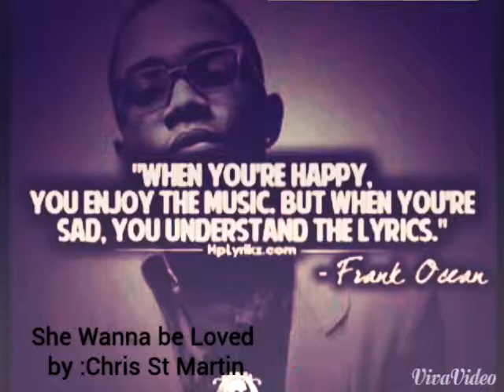She Wanna Be loved By: Chris St.Martin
This was the first version of she wanna be loved mad by me.